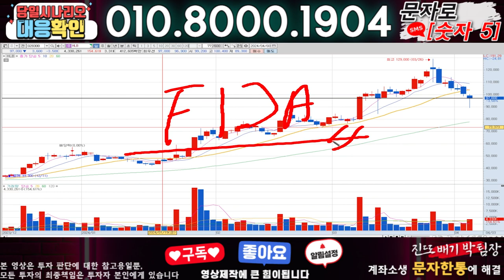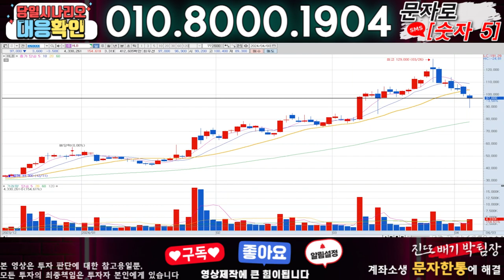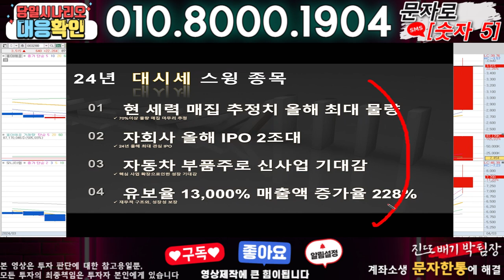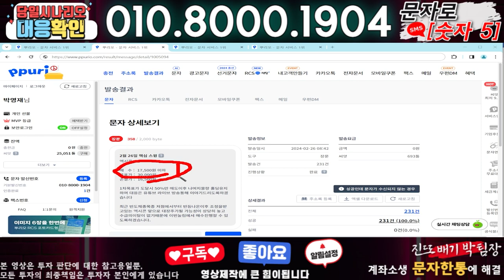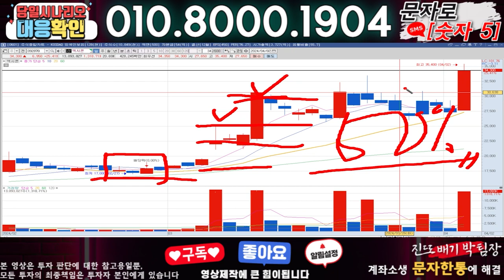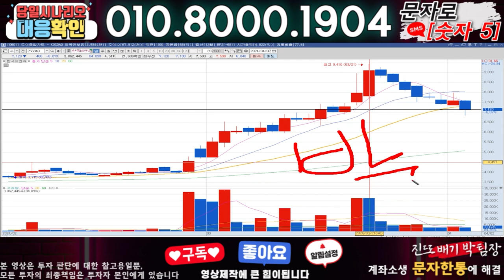HLB ) 3분전 기습속보-공식입장발표!! 무슨일인가?